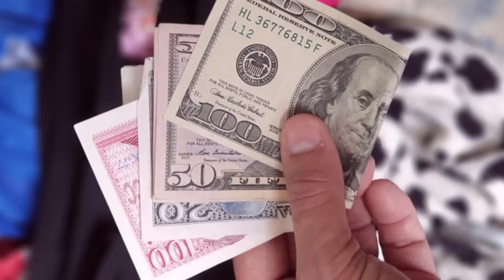ULTIMAS NOTICIAS DE HOY EEUU Y CUBA trago amargo noticias de cuba hoy, EEUU HOY 6 marzo 2021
Nuestros Hashtags:eeuuycuba